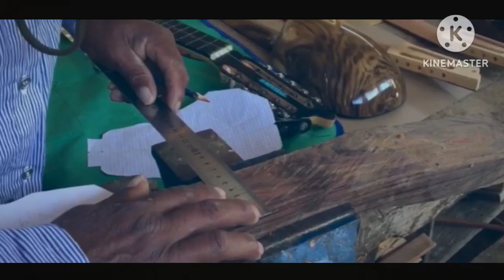DANZAS FOLKLORICAS ARGENTINAS. Cosquin - Asi Dijo Pancho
Temas de fondo:

Jaime Torres - Aires de puno

Maximiliano retamar - Chacarera

Soledad - Yo si quiero a mi pais

Cuarteto de santa ana - La calandria

La Jam de Folclore - Gato de Cosquin

Zambia para chilecito - ?